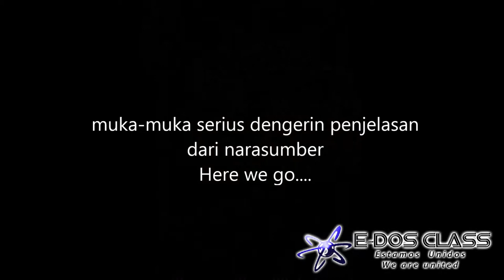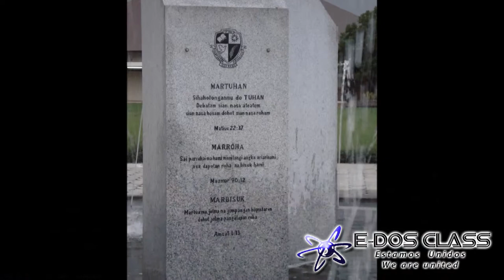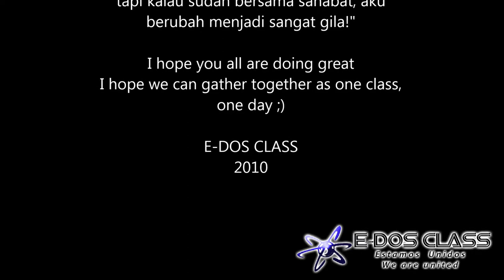Study Tour Photo of E-DOS Class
E-DOS Class 2010

E-DOS is the abbreviation of the word "Estamos Unidos" which is the Spanish word.
Estamos Unidos means we are united as one class.
This video consists of the photos during study tour of E-DOS Class in Prapat.

E-DOS merupakan singakatan dari kata "Estamos Unidos" yang berasal dari Bahasa Spanyol.
Estamos Unidos memiliki arti seperti bersatu teguh sebagai satu kelas.
Video ini berisikan foto-foto pada saat study tour yang diadakan di daerah prapat.

E-DOS Class Profile: Coming Soon...!

Happy Watching ;)

Music: The Rembrandts - I'll Be There For You, The Chainsmokers - Selfie, Peterpan - Semua Tentang Kita